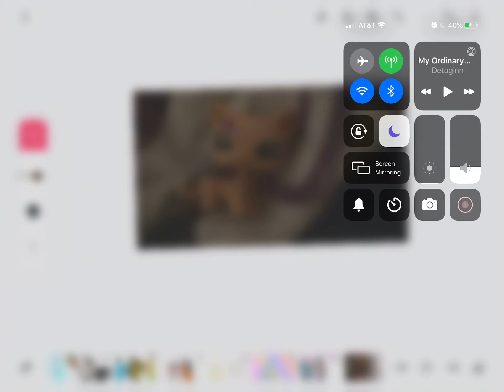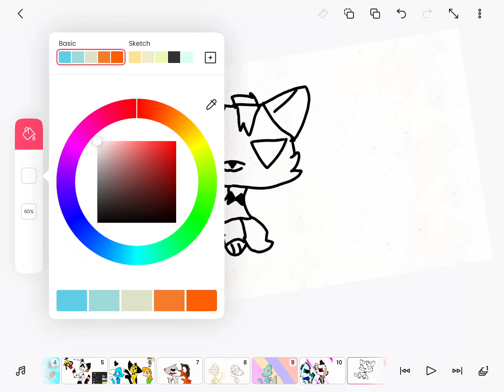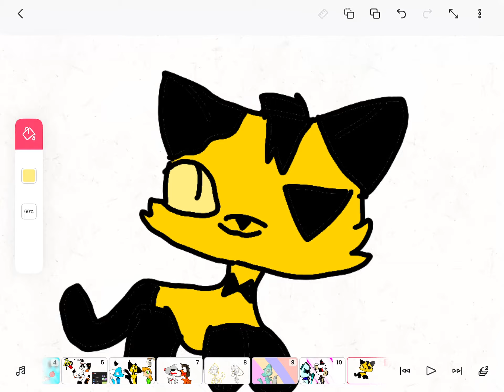Drawing cat fang lps